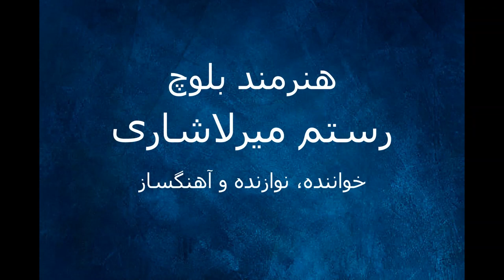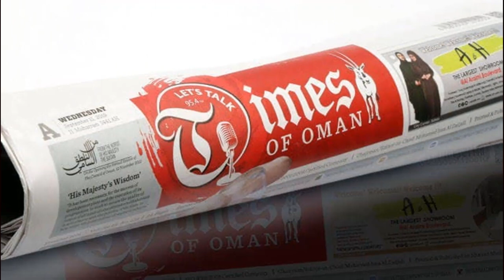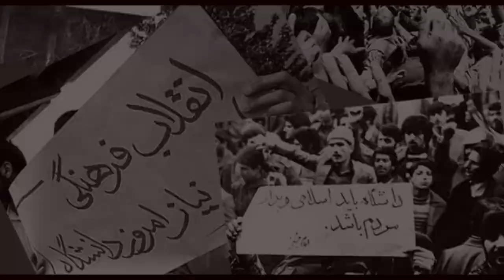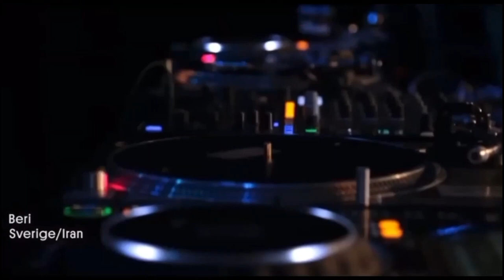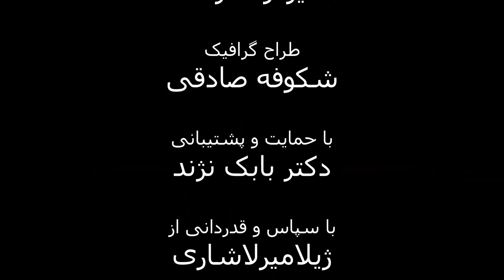آشنایی با هنرمندان ایران و جهان- برنامه اول- رستم میرلاشاری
در این قسمت از برنامه ی آشنایی با هنرمندان ایران و جهان، به معرفی هنرمند خوشنام ،رستم میرلاشاری و آثار او پرداخته شده است.